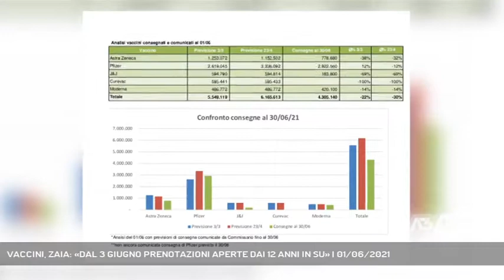VACCINI, ZAIA: «DAL 3 GIUGNO PRENOTAZIONI APERTE DAI 12 ANNI IN SU» | 01/06/2021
A3 NEWS Treviso 01/06/2021 - VENEZIA - Cambia radicalmente passo la campagna vaccinale in Veneto. Dal 3 giugno si apre a tutti, dai 12 anni in su. "Svolta storica", afferma Zaia che guarda alle consegne dei vaccini. - Intervistati LUCA ZAIA (Presidente Regione Veneto) (Servizio di Cristian Arboit) - Segui Antenna Tre anche sul digitale terrestre! Visita il sito